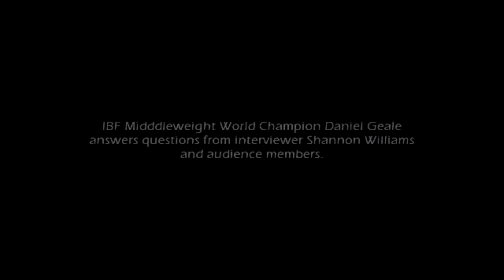Daniel Geale - making positive choices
IBF Middle Weight World boxing champion Daniel 'Real Deal' Geale speaks about how he makes positive life choices and separates agression in the ring from everyday life.
Recorded at the Macarthur Men's Evening, 18 March 2013.